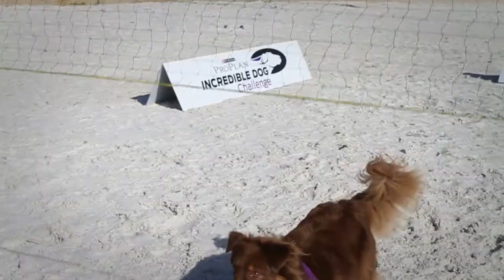Dog Day at the Beach - 2013 Purina® Pro Plan® Incredible Dog Challenge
In advance of the Incredible Dog Challenge in St. Petersburg, some great dogs were showing off their amazing skills on the beach, and in the bay.